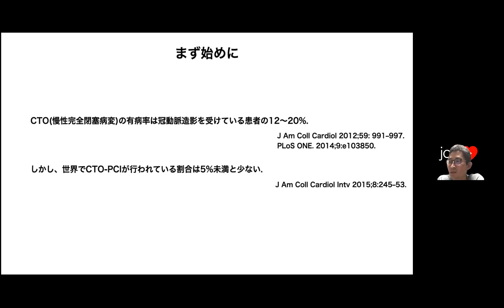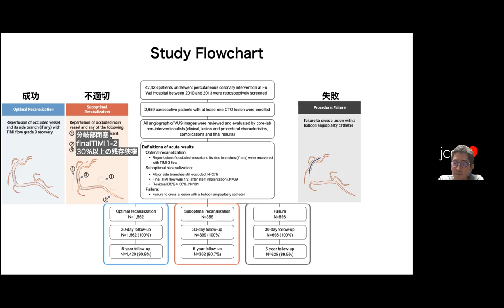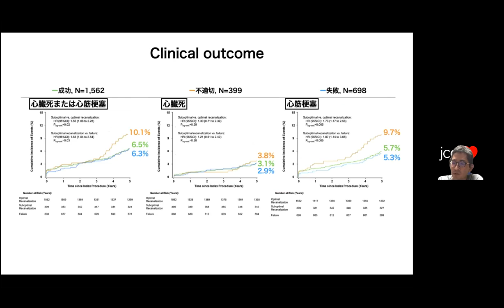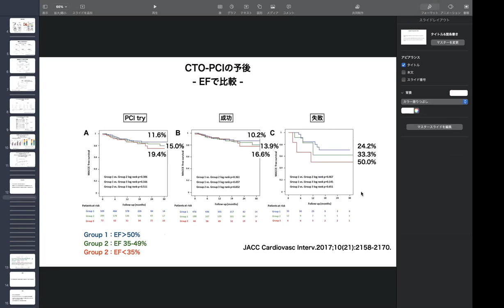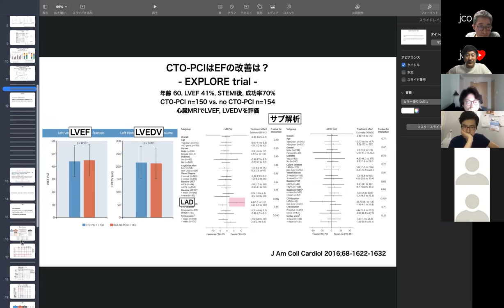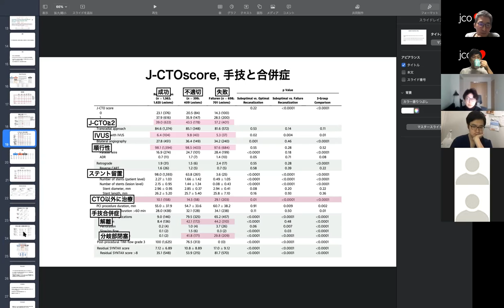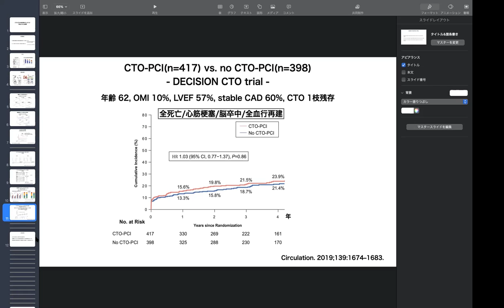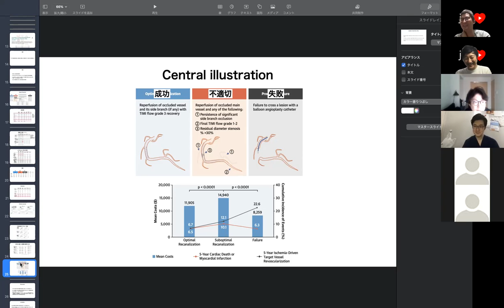【PCI】CTO 大成功/イマイチ/不成功 の予後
JACC Cardiovasc Interv 2021;14:278–288.
秦武弘